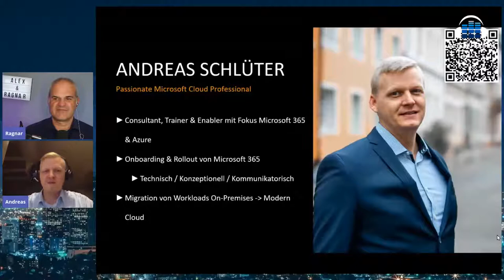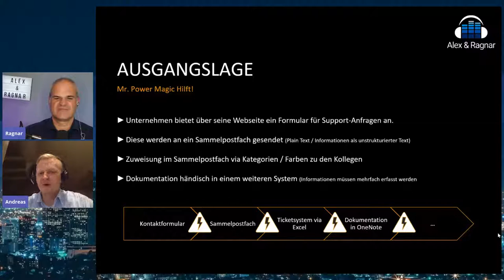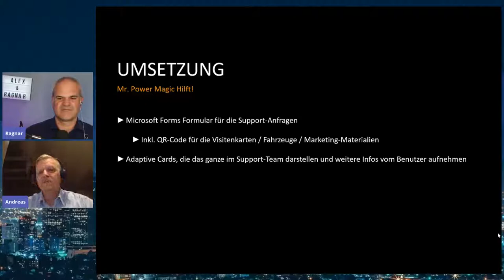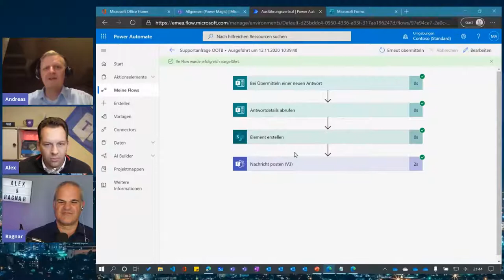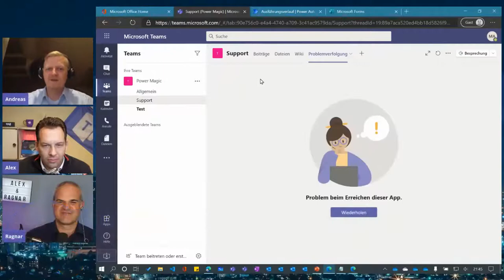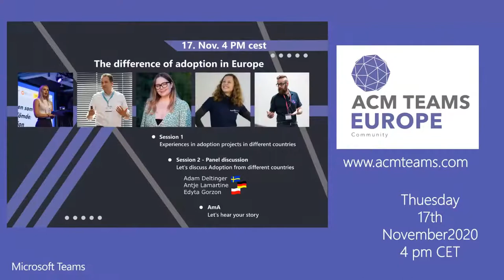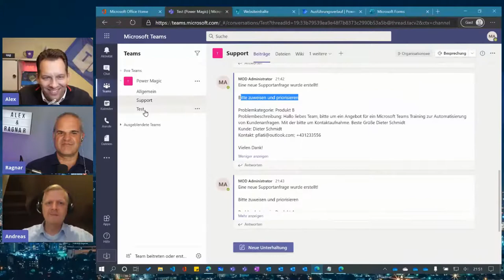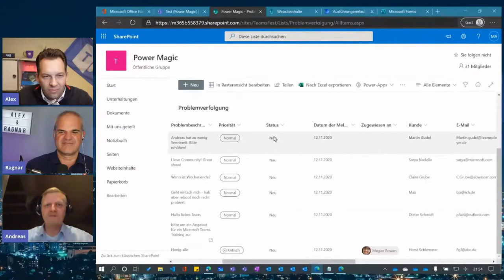01 | Der digitale Supportprozess | MrPowerMagic hilft!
Der erste Fall der Reihe MrPowerMagic hilft im Rahmen der AlexundRagnarShow, jeden Donnerstag 21:00 live.
In diesem ersten Fall geht es um die Optimierung eines bestehenden Supportprozesses mit vielen (händischen) Schnittstellen und Medienbrüchen.